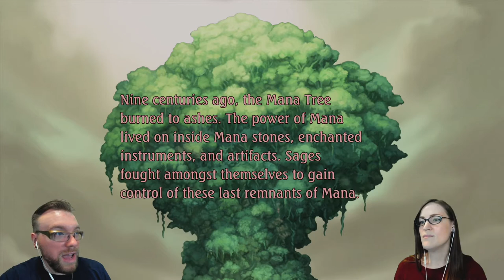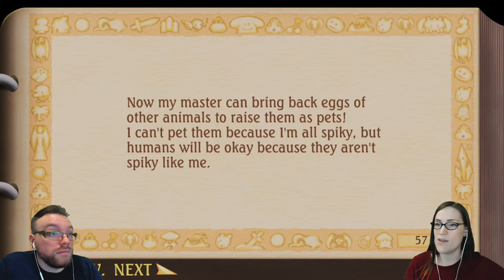Is that rabbit wearing a sombrero? | Legend of Mana (2021) [1]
Ashlee tells me a legend of Mana.